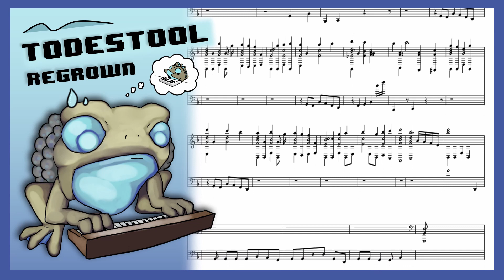Ancients Awakened Mod 8-BIT Piano Mix - "TODESTOOL: Regrown"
Waaait a second, Spec releases a NON-CHIPTUNE track XD ? Well sorta, its got some little 8-bits in there lol.

Indeed, my first ever track that its entirely chiptune! Ya know, I've always adored the piano as an instrument, and even though I've very much fallen out of practice these days, it was the first instrument I ever played and it subsequently got me into music in the first place! I always loved watching and attempting Synthesia covers of different songs as a kid haha. And so, I decided to bring my musical arc full circle and make my very own piano track! To me, playing any song on a piano can truly allow it to shine as a composition, and I wanted to see what my music sounded like in this regard! Overall, I am SOOOO happy with this, twas one of my favorite projects ever, despite it being so short. It's such a jazzy and energetic piece, and tried to make the video very fun and engaging to reflect that.

Rambling aside, I really hope you guys enjoy this! I intend to do more stuff like this, and will eventually try some original piano comps. This may also open the door for me to learn more musical styles aside from chiptune, so we'll see what happens ;D .

Huge thanks to Kweequ and rocketlauncher269 for the wonderful art featured in this video!